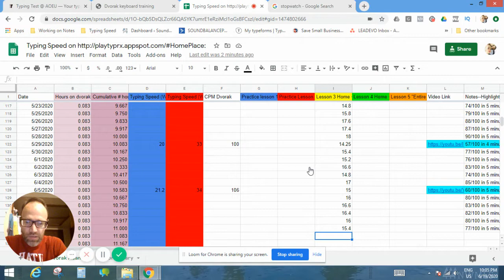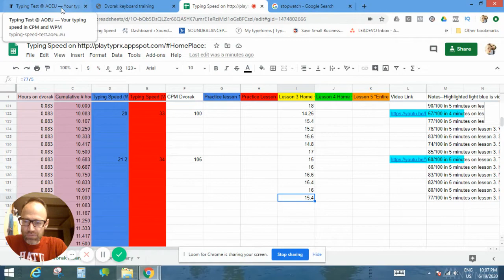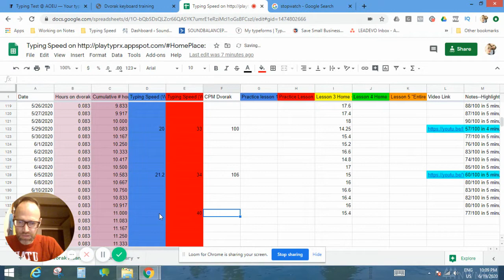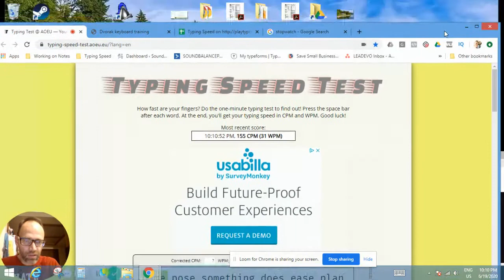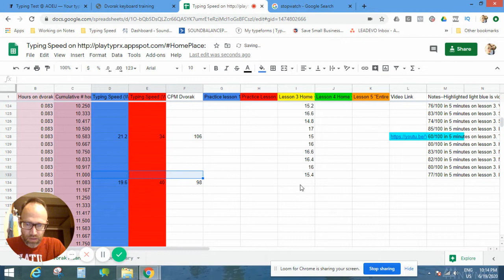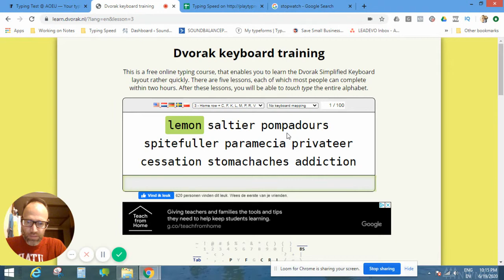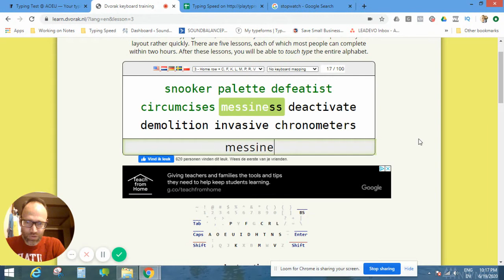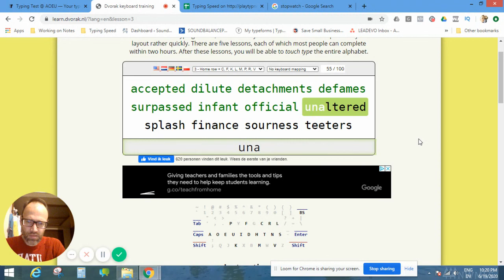Learning Dvorak Keyboard Layout 5 minutes at a time (day 133)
How long will it take to learn the Dvorak keyboard layout and type faster than you were on your Qwerty keyboard while only practicing 5 minutes a day? I set out 133 days ago to figure that out. You can learn anything in 5 minutes per day! I'm going to learn Dvorak! Come and practice typing with me.

After 11 hours (5 minutes a day for 133 days) My Qwerty speed is still on the rebound. My Dvorak speed continues to grow slightly faster each week. This week I was inconsistent with my practice and it shows. I'm starting to feel a lot more automatic with the Dvorak despite the missed days, though I have slowed down after missing several days.

I'm still on lesson 3 and I'm noticing that my brain is mixing up the Qwerty and Dvorak keyboards a little less now. Dvorak jumps into my Qwerty typing only when I'm transcribing--it's amazing how specific the brain is on tasks. I also can't imagine trying to type Dvorak straight from my head! Usually I'm hitting Qwerty keys while practicing Dvorak, but occasionally Dvorak slips into my Qwerty too. About 70% of all keystrokes are on the home row in Dvorak (as opposed to a bit over 30% on home row in Qwerty) so I think all this basic practice will pay off. All the vowels and the most frequently used letters are on the home row.

Below I'll tell you about my methodology.

How long will it take to get up to speed and will I be able to type faster on Dvorak than Qwerty? That's the question I've set out to answer. I'm practicing only 5 minutes a day. On days where I test the speed (about every half an hour or once a week) I will test for 1 minute and then practice for 4 minutes.

I'm working through the lessons on a free website training and when I can pass the lesson with 20 WPM (type all 100 words in 5 minutes) I move on to the next lesson.

The Dvorak keyboard layout is supposed to be faster and more comfortable (less risk of carpal tunnel) than the Qwerty keyboard.

I'll post about one video a week so you can see the progress, and also make a compilation video at the end so you can see all the progress in one video.

Here is a link to the results spreadsheet where you can follow along. Make a copy in Google sheets and you can use my charts to keep track of your own progress. Remember, don't practice so much that you burn out and stay consistent a little every day. You'll make progress over time. My charts show good days and bad days too, overall, consistency will win the day! --Google Spreadsheet

If you are having trouble with carpal tunnel, you can learn more and if you're in WA you can see me in my clinic and I can help you out. If you don't want to come all the way to Washington, I'll work on some training for other aches and pains in the future, so make sure you subscribe and hit the bell!